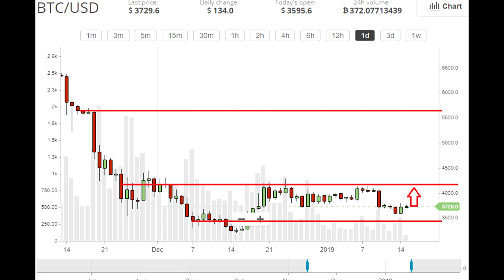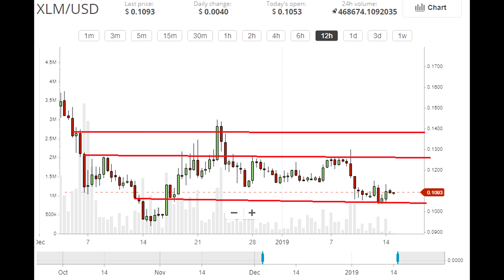ПАХНЕТ ЖАРЕНЫМ! RIPPLE , STELLAR LUMENS , BITCOIN , ETHEREUM